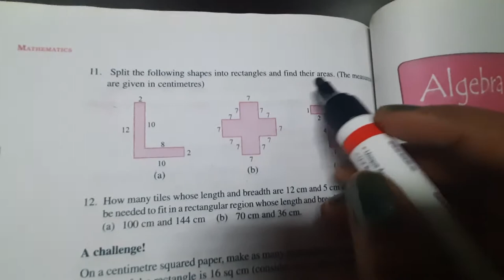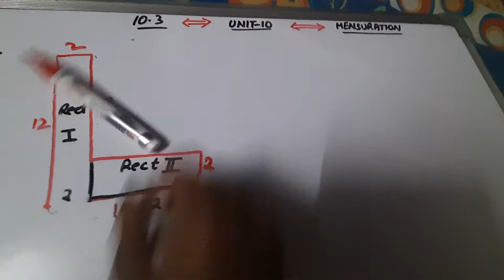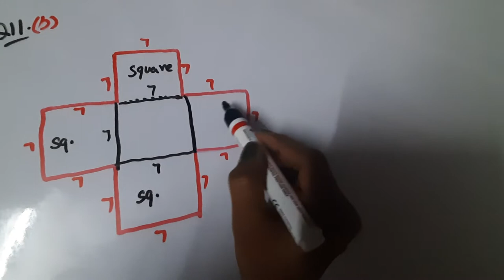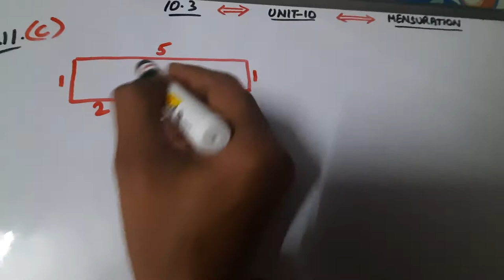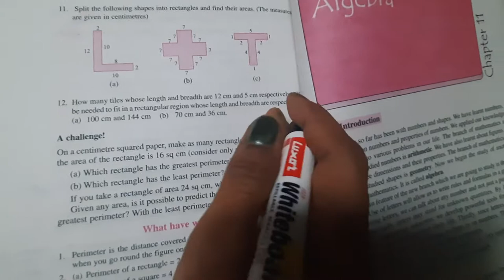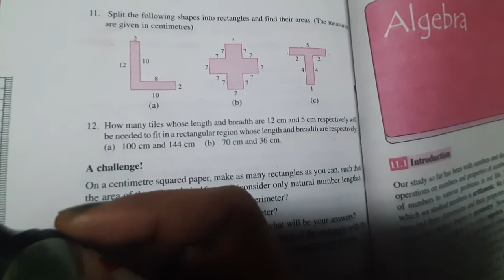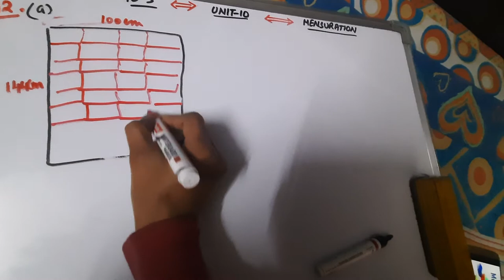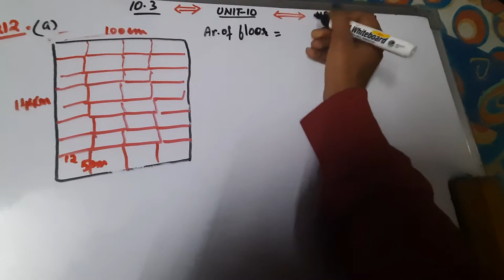6th maths,unit 10, 10.3, Q11,Q12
Menstruation